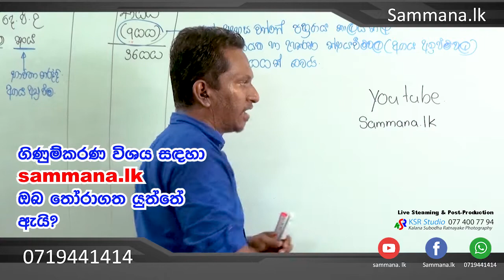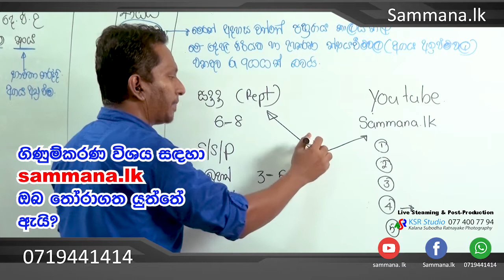ලොවෙත් නැ මේ වගේ ගිණුම්කරණ පන්තියක් sammana.lk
සම්මාන සර්

Virajith Sammana
B.com(Special), ICA - Final - 1, MAAT,
CAA, Adv Dip In CA

FOUNDATION OF ACCOUNTING EP 03

Live Steaming / Live Recoding & Post Production - KSR Photo & Video